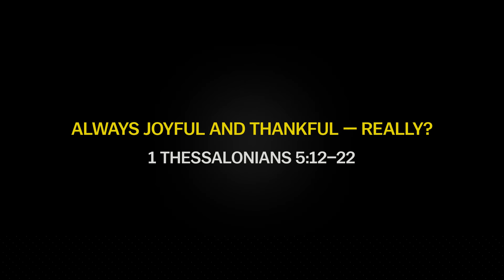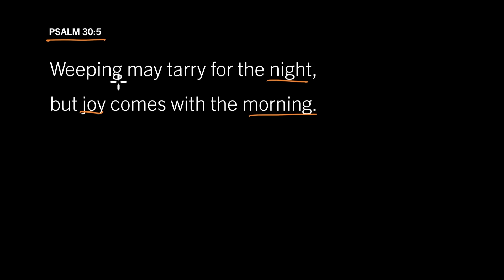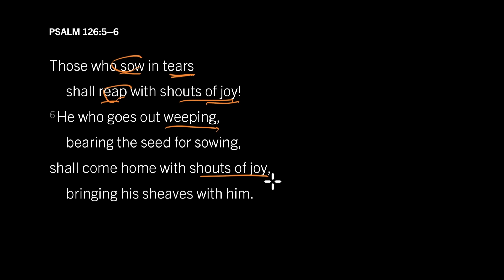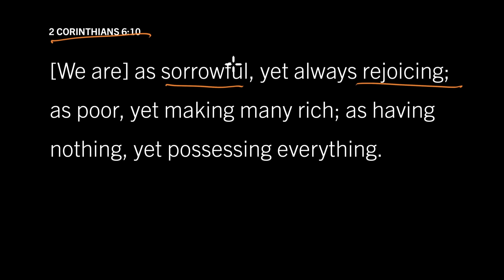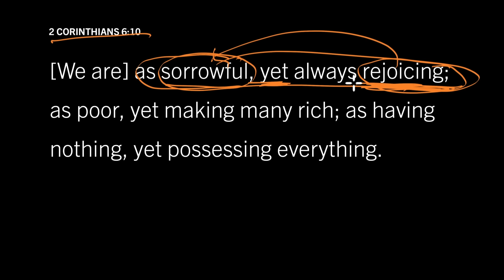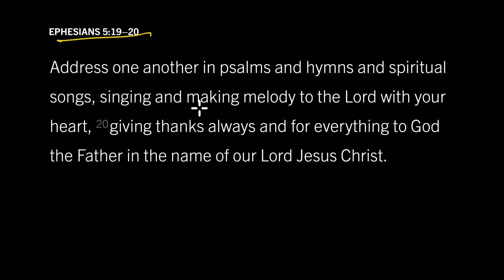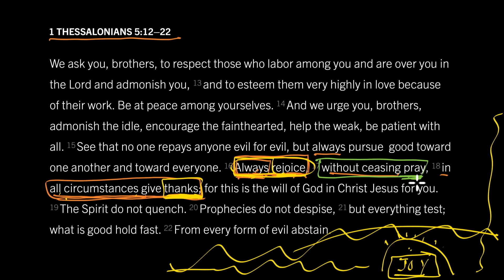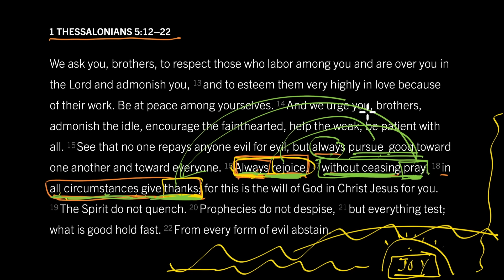Always Joyful and Thankful — Really? 1 Thessalonians 5:12–22, Part 10